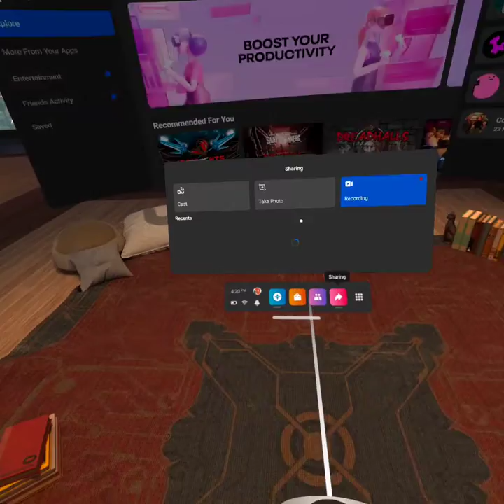Gorilla Tag Barber shop VR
Get a cup of Choccy milk and enjoy